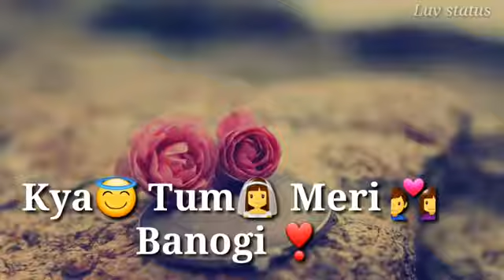Status Suno baby